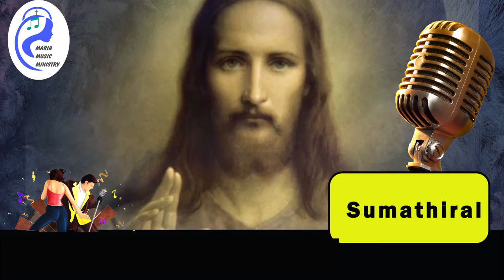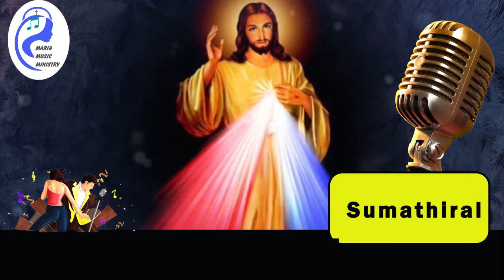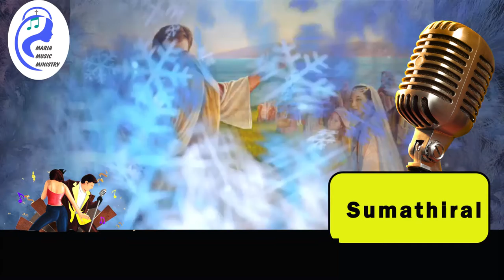MariaMusicMinistry / SINGING /Sumathiral/ UNI JOSEPH